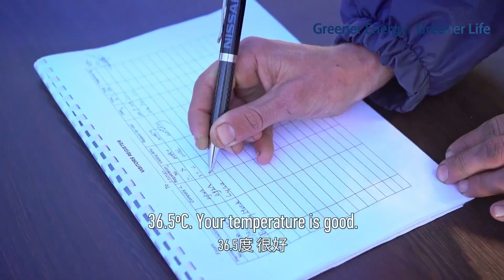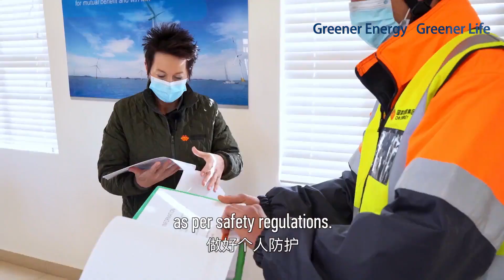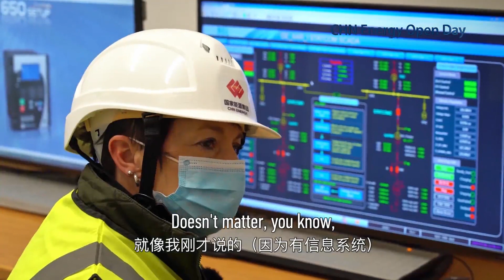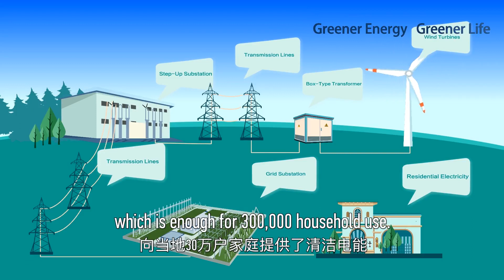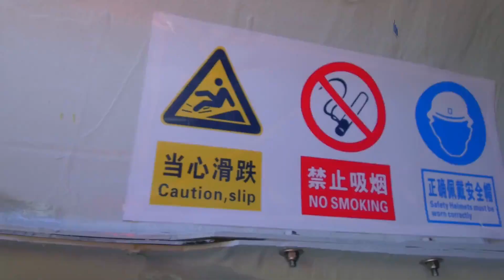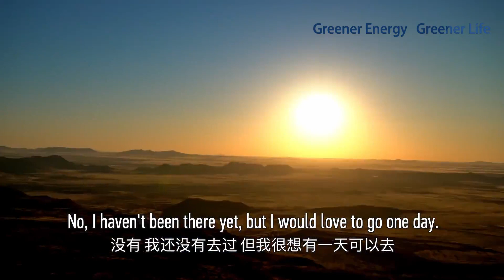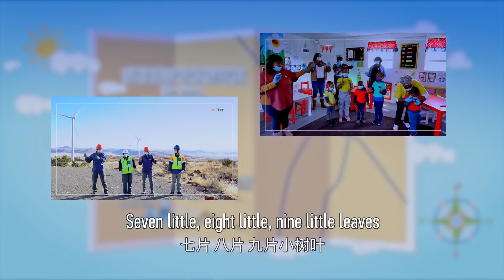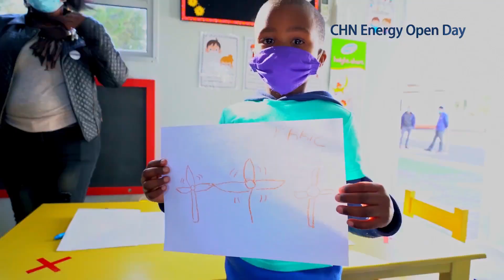China Energy in S. Africa holds open day event on wind power project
The De Aar wind farm, South Africa's largest wind power project and also a project run by a subsidiary of China Energy Investment Corporation, has provided nearly 2 billion kWh of clean power to the country, meeting the power demands of 300,000 households.